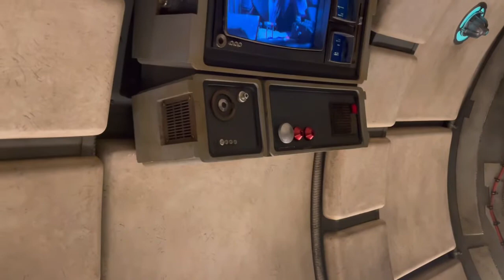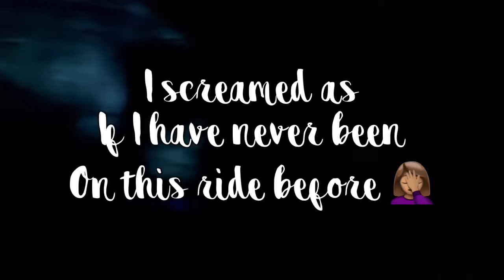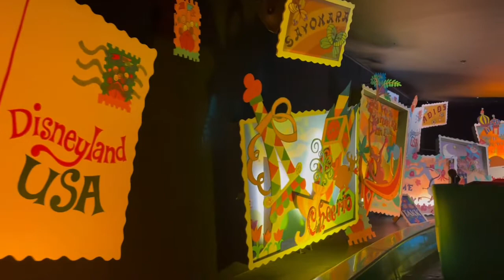MAHLIK’S FIRST TRIP TO DISNEYLAND🎡💙✨